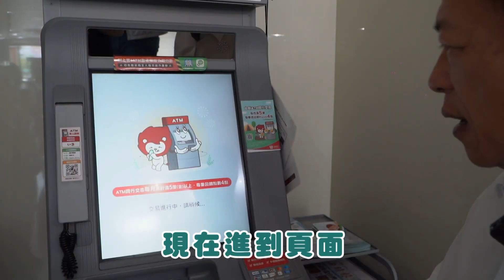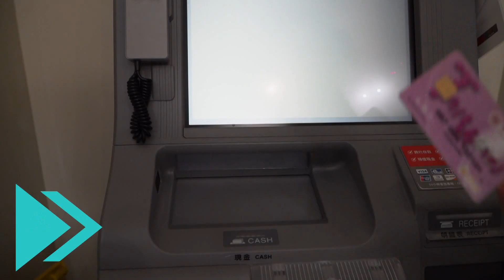世新新聞 豬肉價格飆漲 豬農不可能惜售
112年4月11日 (二) 世新新聞

豬肉價格飆漲 豬農不可能惜售

目前國內毛豬每公斤已達99.96元的歷史高價，農委會表示，因應國際原物料及進口豬肉價格仍相對偏高，以及國內養豬場受疫病影響育成率等因素，將持續透過豬肉專案進口及國內調度來維持供應平穩。豬農則呼籲農委會尊重市場機制，勿以額外休市壓價格。